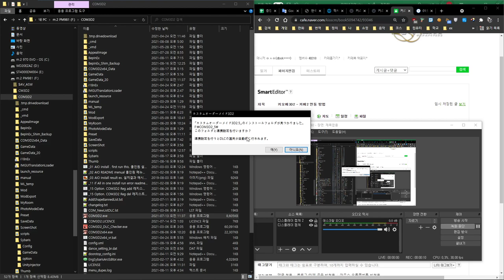커오메에서 커메를 연동하는 방법